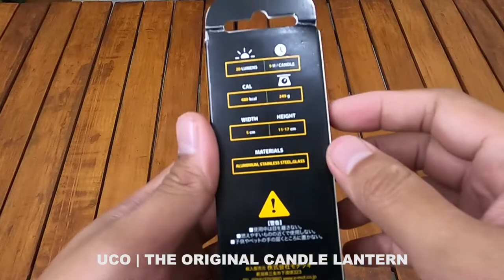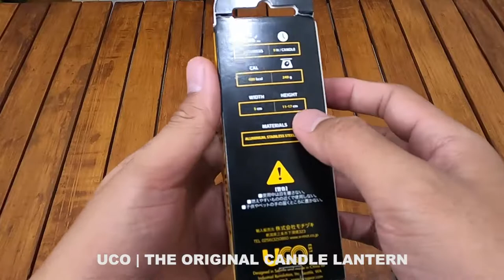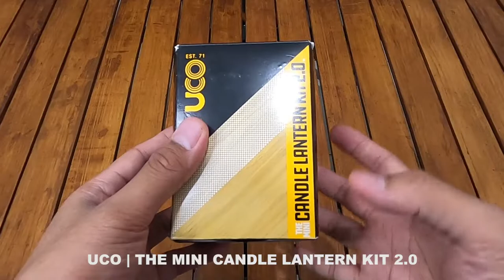LAMPU LILIN CAMPING CLASSIC! UCO THE ORIGINAL CANDLE LANTERN & UCO THE MINI CANDLE LANTERN KIT 2.0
DI VIDEO INI SAYA MEREVIEW OUTDOOR GEAR BARU YANG BERASAL DARI AMERIKA YAITU UCO / UCO GEAR. PRODUK-PRODUK DARI UCO GEAR INI BANYAK YA SEPERTI UTENSIL KIT DAN YANG LEBIH TERKENAL YAITU CANDLE LANTERN NYA, MENURUT SAYA INI CANDLE LANTERN TERBAIK, PRODUK YANG SIMPLE, COMPACT, KUAT DAN LIGHTWEIGHT ATAU RINGAN. LIGHTING ATAU LAMPU CAMPING DARI LILIN INI TAMPILANNYA CLASSIC DAN PASTINYA BERBEDA DENGAN LAMPU LED.